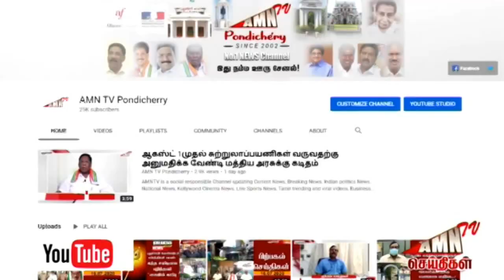AMNTV புதுச்சேரி விரைவு செய்திகள் 26.11.2020